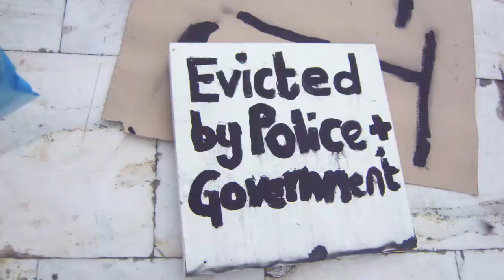GREECE: Athens | Refugees depart from Syntagma square - (20.4.2019)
Βίντεο από την αποχώρηση των μεταναστών που είχαν κατασκηνώσει στην πλατεία Συντάγματος μετά τις επιχειρήσεις εκκένωσης καταλήψεων που πραγματοποίησε η Ελληνική Αστυνομία τις προηγούμενες ημέρες στην περιοχή των Εξαρχείων.

Video from the departure of immigrants who had camped in Syntagma Square following the occupation evacuation operations carried out by the Greek Police in the past days in the Exarchia area.

Type: News & Politics/Raw

Video/Audio by: LeLo CaNa

Program used: Hitfilm Express

Camera: NIKON S 5100

*Comments will be turned off in sensitive videos such this one